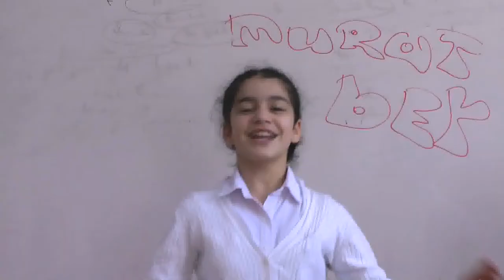Azeri kızı Aysun ve arkadaşları Nezrin ve Jaleden Türkiyedeki dostu Murat beye doğum günü mesajı